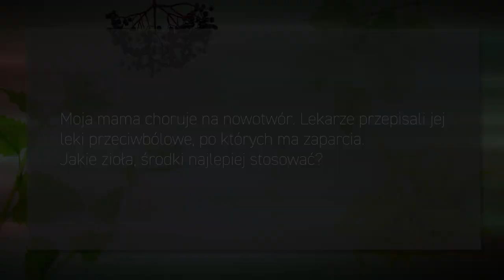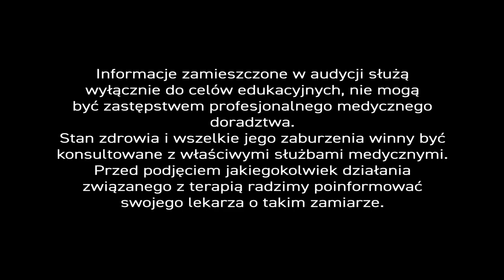Leki mogą powodować zaparcia - PiszeBabaDoZielarza odc. 96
Powodem zaparć i problemów trawiennych jest nie tylko dieta. – Pani Agnieszka poprosiła o radę naszego eksperta. – "Moja mama choruje na nowotwór. Lekarze przepisali jej leki przeciwbólowe, po których ma zaparcia. Jakie zioła, środki najlepiej stosować?" –

Zaparcia to konsekwencja nie tylko problemów z trawieniem, ale też chorób i przyjmowanych leków. – Powodują je leki przeciwbólowe, przeciwdepresyjne, hamujące łaknienie i neutralizujące treść żołądkową. To tylko nieliczne przykłady. Zachęcamy do uważnego czytania ulotek.

W zaparciach, tradycyjnie, stosujemy preparat ziołowy, w którego recepturze połączyliśmy wyciągi z ziela bożego drzewka i ziela dziurawca z nalewkami z owocu ostropestu plamistego i liścia mięty oraz sokami z korzenia mniszka lekarskiego i ziela krwawnika.

Nieco inaczej jednak postępujemy, gdy zaparcia są konsekwencją przyjmowania leków.– Mama pani, która do nas napisała, prawdopodobnie przyjmuje leki z grupy opiatów. – Opiaty to bardzo silne i skuteczne leki przeciwbólowe. – Niestety, one także powodują zaparcia.

Jest jednak proste rozwiązanie. – Należy włączyć do diety preparaty, które zawierają błonnik. W Centrum Ziołolecznictwa stosujemy preparat z błonnikiem z nasion owsa, łupiną nasienną babki jajowatej, inuliną z cykorii oraz mikrokapsułkowanymi kulturami bakterii probiotycznych. –

Codzienne picie duszkiem 2-4 łyżeczek takiego preparatu rozpuszczonego w szklance wody, efektywnie łagodzi zaparcia.

By pogłębić wiedzę o fitoterapii i ziołowych koncepcjach terapeutycznych dobrze jest sięgnąć po książki „Profilaktyka zdrowotna i fitoterapia” (Iwona Wawer i Krzysztof Błecha) i ”Ziołolecznictwo Ojca Grzegorza Sroki” (Krzysztof Błecha), które łatwo znaleźć w Internecie.